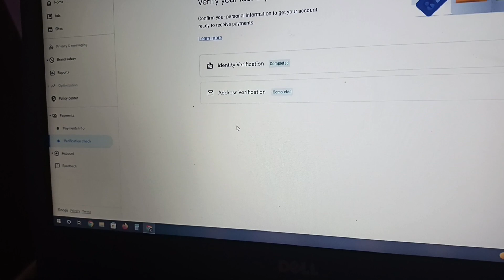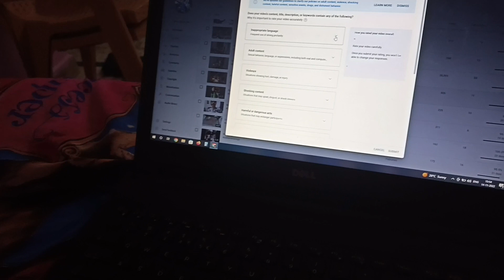Finally duwara aa hi gya mera AdSense pin ☺️/ आप ये गलती कभी नहीं करना😒 /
GoogleAdSense pin finally aa gya duwara

Thanku YouTube